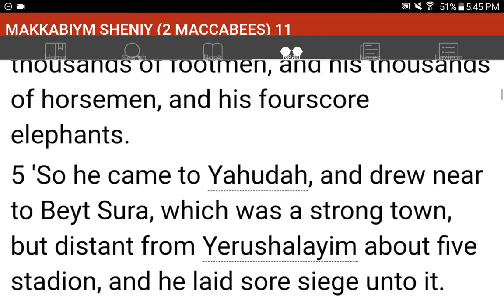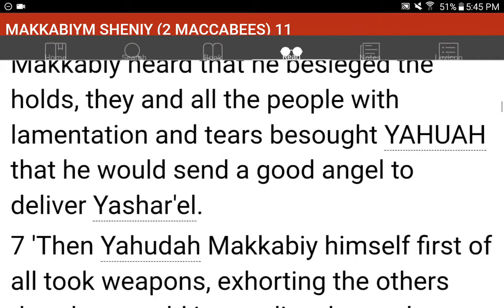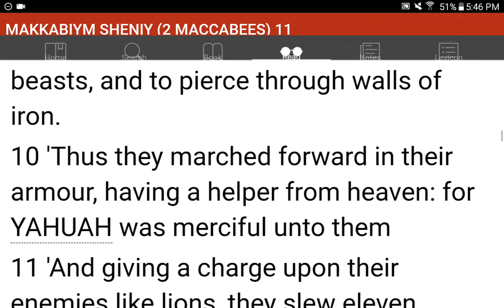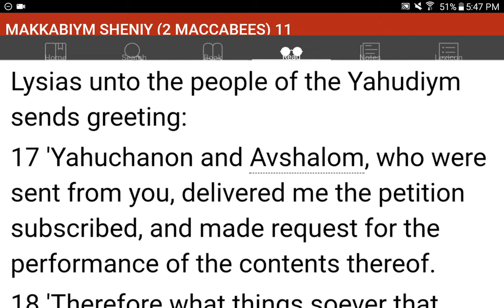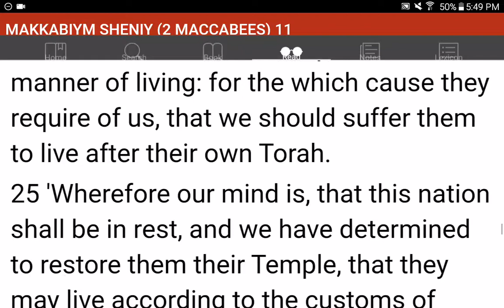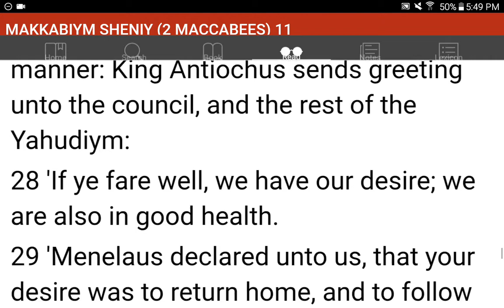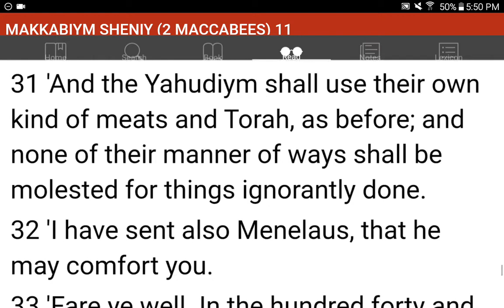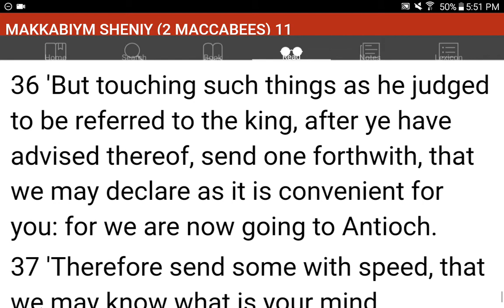💜h?™ "What's the MOST HELPFUL & SIMPLEST WAY that WORKS?"™ GIVE 1P/Month NOW! GCash